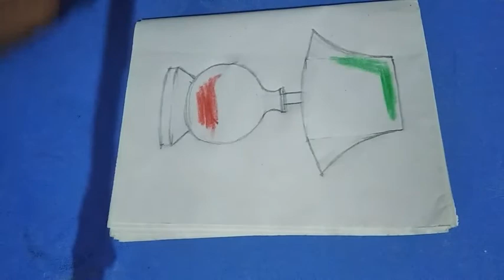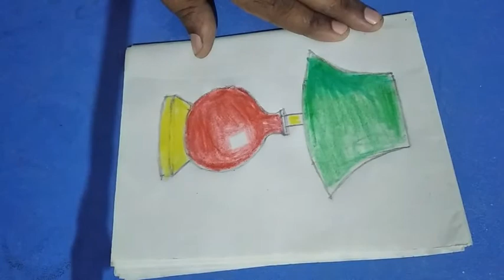Simple lump drawing and colouring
Art with fun